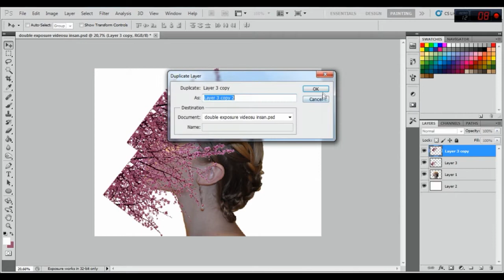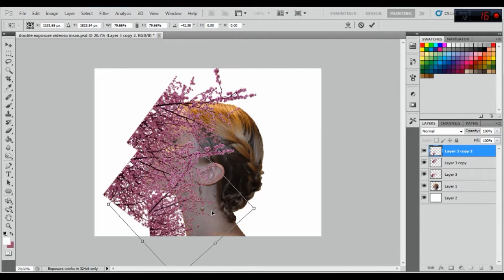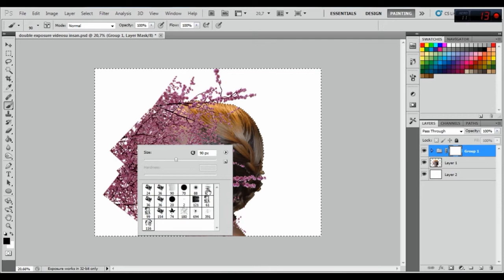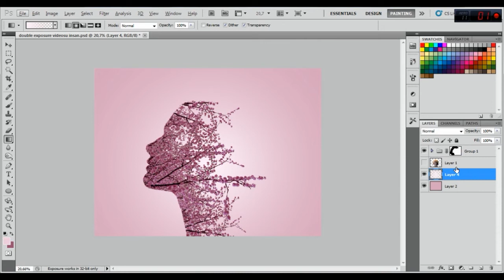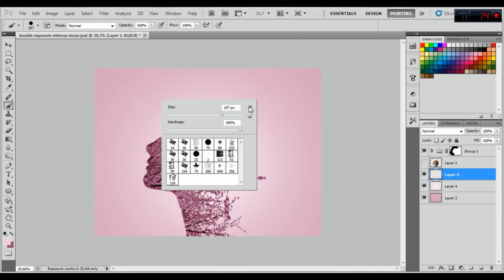Easy Double Exposure in Photoshop - Simple Tutorials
Stock